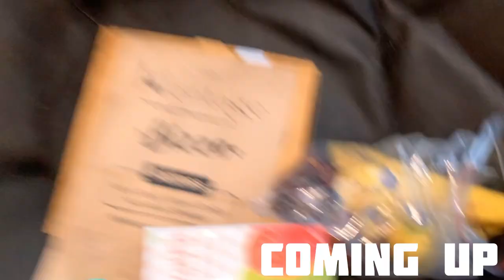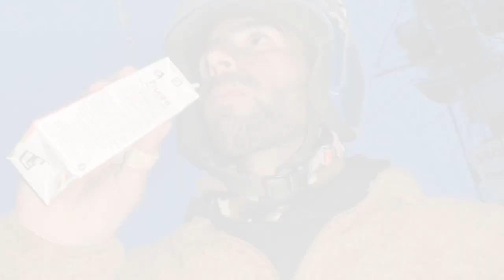BIKE KI WASHING KI AJJ 😍🌺|| DAYILY VLOG DAY 6😃